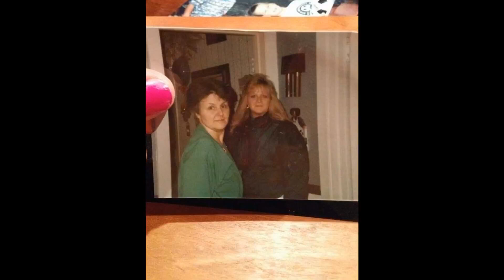Me and my beautiful mom happy Mother's Day